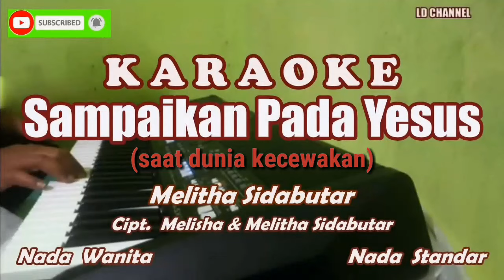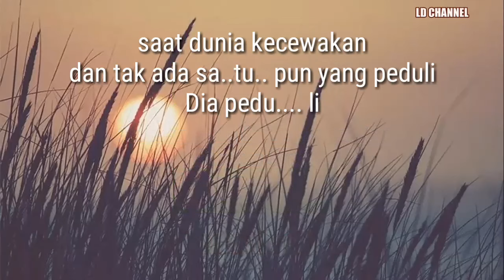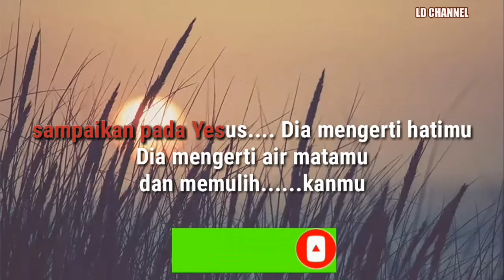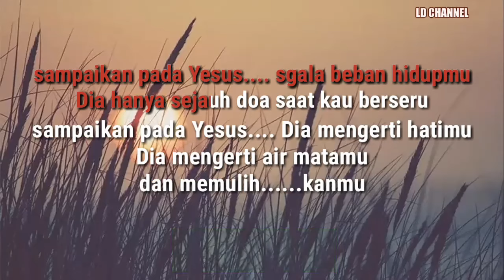Melitha Sidabutar||Sampaikan Pada Yesus - Karaoke Lirik Berjalan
Sampaikan Pada Yesus Karaoke Nada Wanita
Sampaikan Pada Yesus Melitha Sidabutar Karaoke
Karaoke Melitha Sidabutar Sampaikan Pada Yesus
Karaoka Sampaikan Pada Yesus

Lagu Rohani Melitha Sidabutar
Sampaikan Pada Yesus
Cipt. Melitha Sidabutar & Alm. Melisha Sidabutar
Orginal Video

           =Sampaikan pada Yesus Lirik=

Saat dunia kecewakan
Dan tak ada satupun yang peduli
Dia peduli
Saat dunia menyakitkan
Bahkan yang terdekat pergi meninggalkanku
Dia ada

Sampaikan pada Yesus
Segala beban hidupmu
Dia hanya sejauh doa
Saat kau berseru

Sampaikan pada Yesus
Dia mengerti hatimu
Dia mengerti air matamu
Dan memulihkanmu